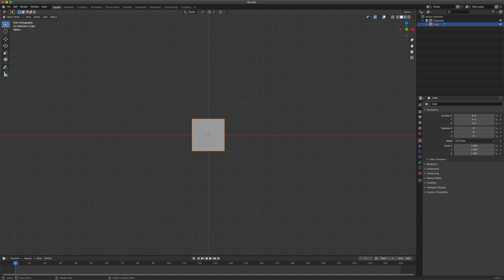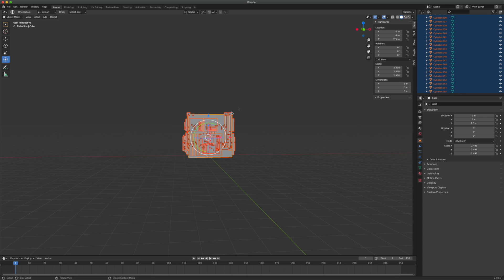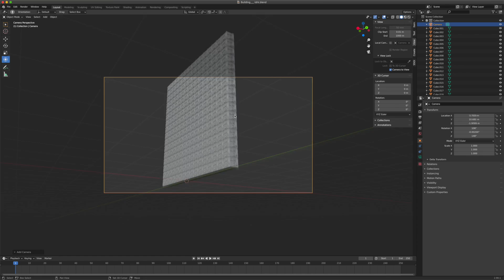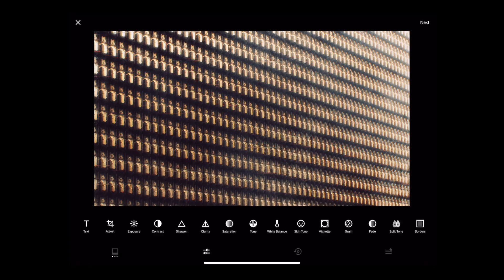The Wall | 3D Art Timelapse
about 2 weeks ago i downloaded blender and started playing around. graduated doughnut university and was off to the races. this piece was my first fully original project. constructed and lit in blender, textured and flavored in procreate, then spiced up a bit in vsco. took about 2 hours from start to finish. i'd love to hear any critiques or feedback on my process, as i really have no idea what i'm doing.

wanna stay up to date on my projects? to get one weekly update about my work!